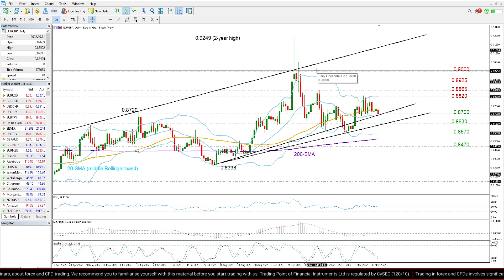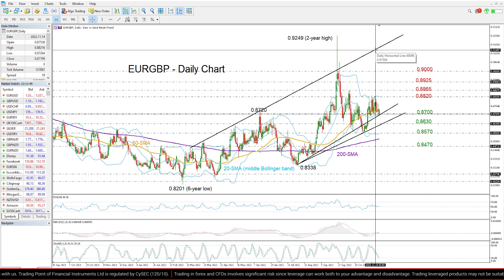Technical Analysis: 18/11/2022 - EURGBP lacks bullish mood; support at 0.8700